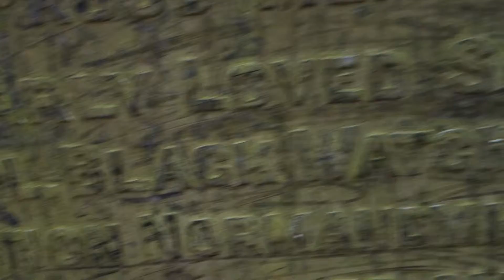Oliver Ancestry, Glasgow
Cathcart Cemetery